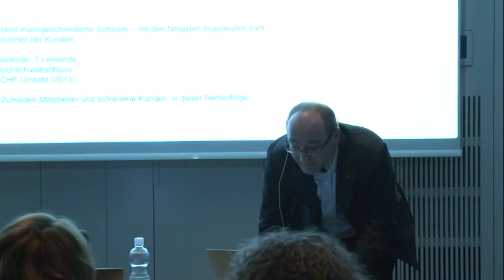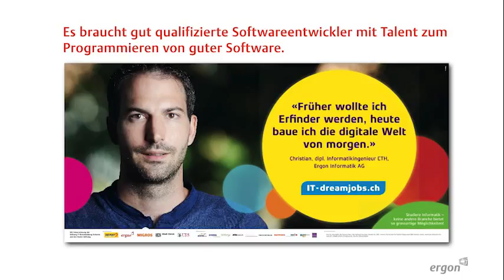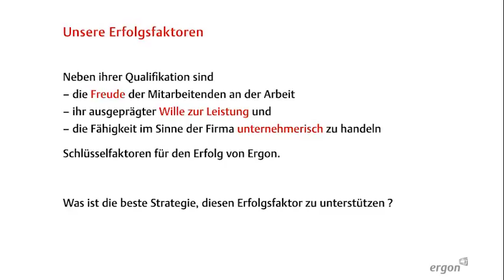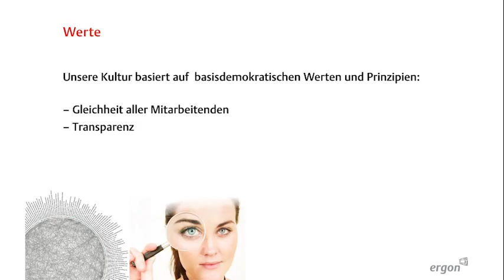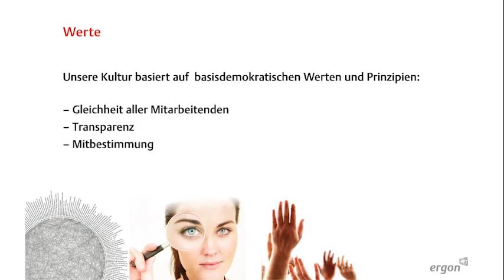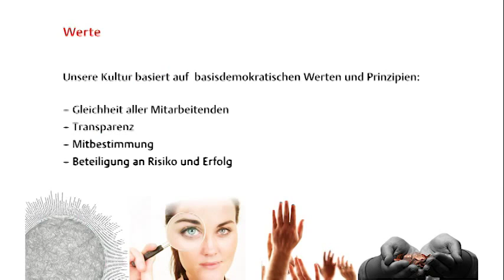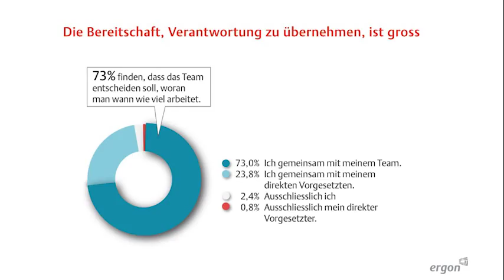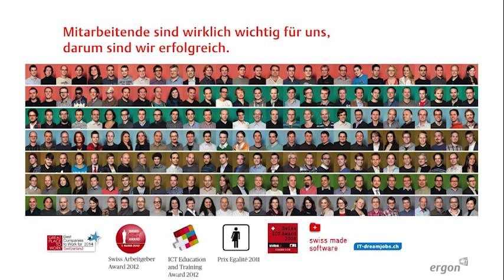925 Conference: "Demokratie im Unternehmen" von Patrick Burkhalter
Patrick Burkhalter ist unmittelbar nach seinem Studium als Wirtschaftsinformatiker bei der Ergon Informatik AG eingestiegen. Seit 1992 ist der verheiratete Vater dreier Söhne und passionierte Gleitschirmflieger CEO der Zürcher Software-Entwicklungsfirma. Sie zählt in der Schweiz zu den führenden Unternehmen der Branche und wurde mehrmals als Arbeitgeber ausgezeichnet, zuletzt 2014 mit dem 2. Platz bei «Great Place to Work» in der Kategorie "mittelgrosse Firmen".

925 Events sind eine Serie von Konferenzen, Referaten und Workshops organisiert von Inspire 925 Das Ziel der Eventserie ist, Experten rund um das Thema nachhaltiges Mitarbeiterengagement zusammenzubringen und einen Austausch von Best Practices zwischen Business Executives, HR Fachleuten, Unternehmern, Akademikern und Vordenkern zu fördern.